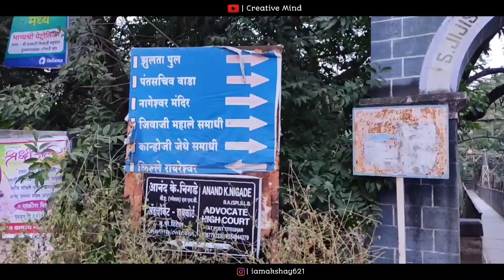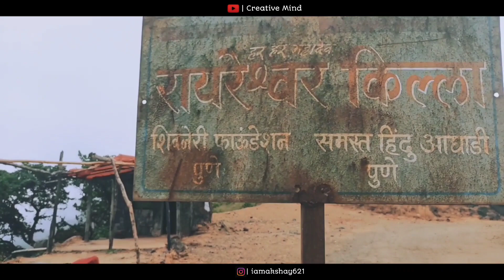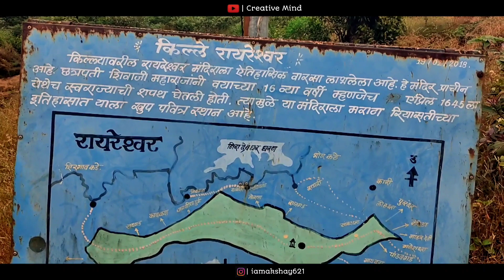रायरेश्वर पठार | हिंदवी स्वराज्याच्या शपथीचा साक्षीदार | Rayareshwar Fort Vlog | Akshay Bardade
निसर्गाचे विहंगम दर्शन घडवणारे रायरेश्वर पठार पुणे जिल्ह्यातील भोर तालुक्यामध्ये आहे. तर आज आपण व्लॉगद्वारे सविस्तर माहिती जाणून घेणार आहोत.
हिंदवी स्वराज्याच्या शपथीचा साक्षीदार असलेले रायरेश्वर पठार भोरपासून अवघ्या 15 ते 20  किमी. अंतरावर आहे.

▶ *व्हिडिओ नक्की पहा* 👀
*करा आणि " 🔔"वाजवा*
... 🙏🏻🙏🏻🙏🏻 *धन्यवाद* 🙏🏻🙏🏻🙏🏻 ...